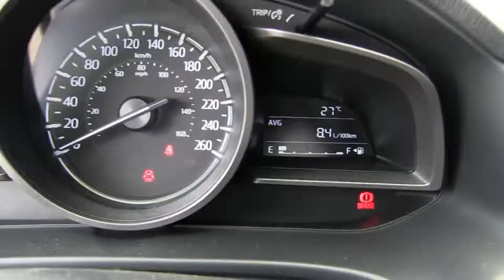Mazda / 3 / 2017-1122150